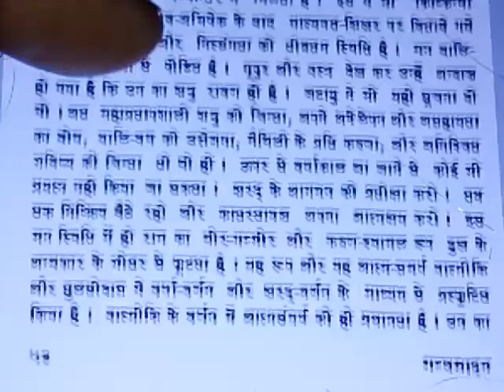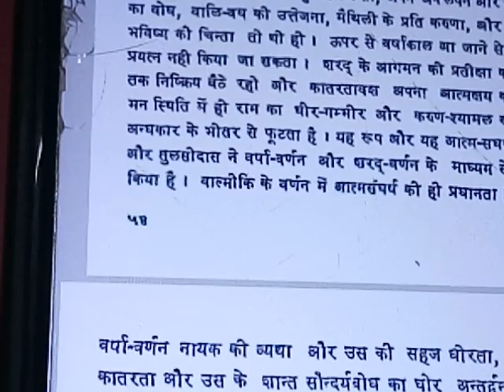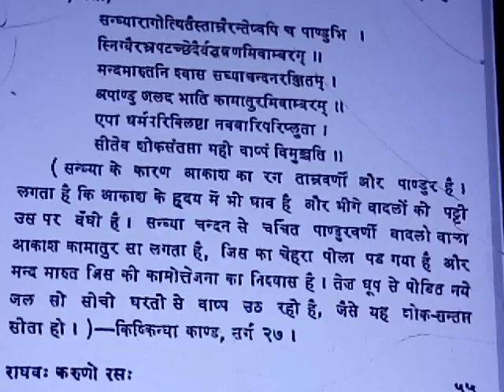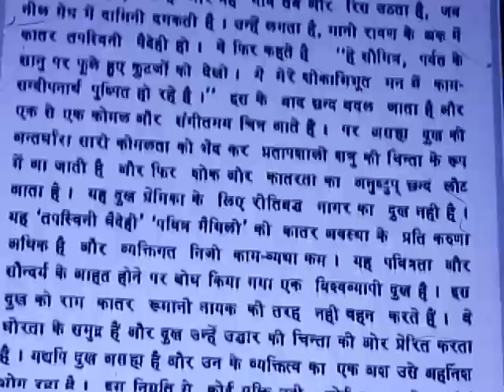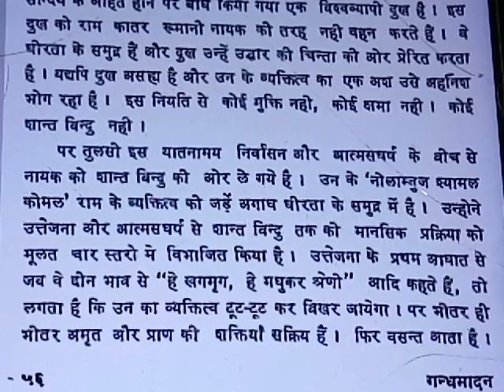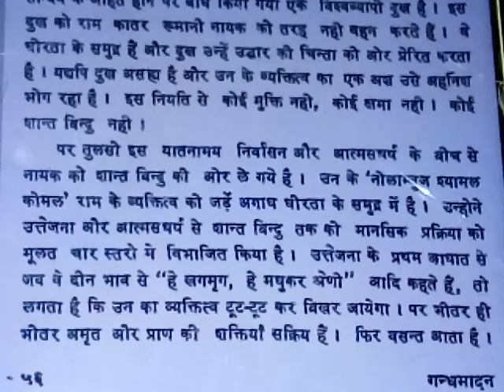Rpschindicollegelecturer हेतु कुबेरनाथ के गंधमादन का निबंध राघव:करूणाोरस: नये सिलेबस के अनुसार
Rpsccollegelecturerhindi syllabus में शामिल कुबेनाथराय का निबंध संग्रह गंधमादन में संकलित राघव: करूणो रस
रामचंद्र शुक्ल का निबंध श्रद्धा एवं भक्ति